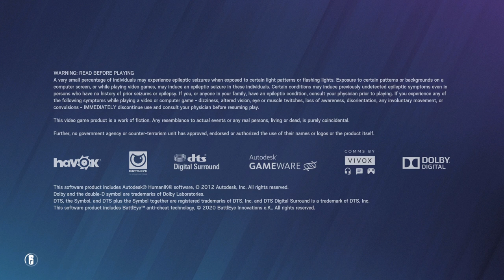Tom Clancy's Rainbow Six Siege_20211101221645